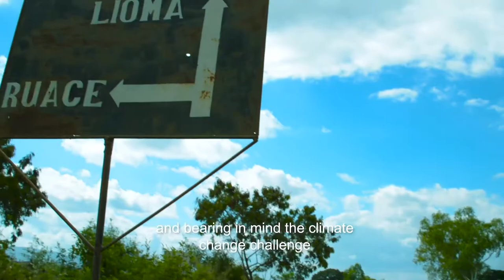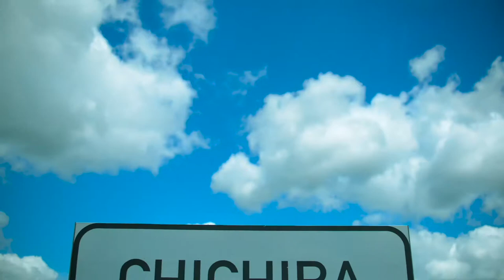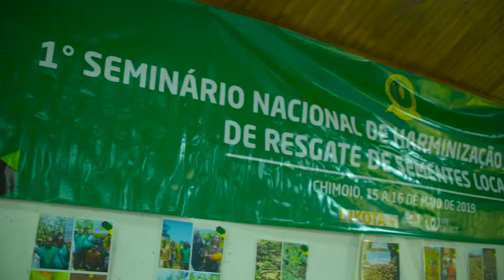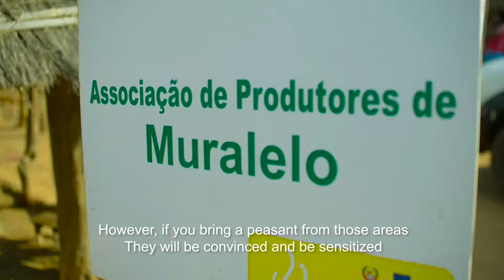Bauernkampf - Saatgut zu bewahren bedeutet, die Menschheit zu retten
Der Bauernverband UNAC aus Mosambik lässt in diesem Dokumentarfilm Bauern und Bäuerinnen zu Wort kommen, die schildern, welche Bedeutung das lokale, traditionelle Saatgut für sie hat und welche Vorteile für sie damit verbunden sind. Denn aus kleinen Initiativen zur Bewahrung lokaler Sorten, wie etwa Mais- oder Manioksorten, ist eine große Bewegung geworden.